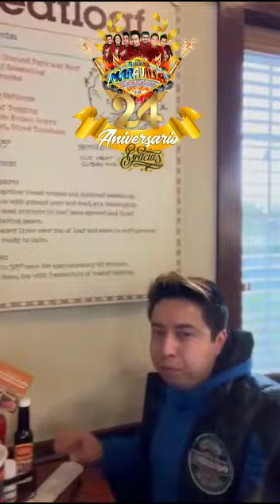24 AÑOS DE TU GRUPO MARAVILLA DE ROBIN REVILLA !!! MIL GRACIAS !!!